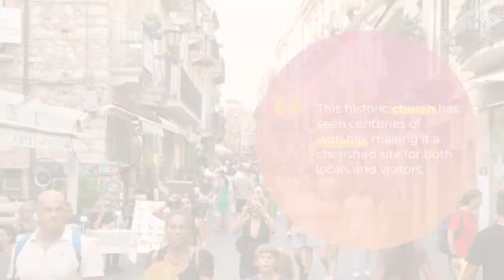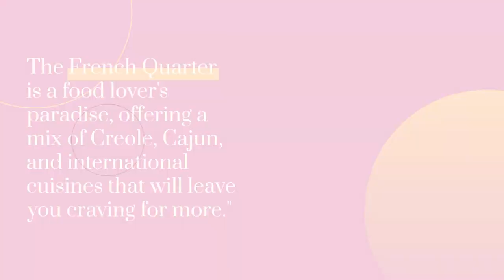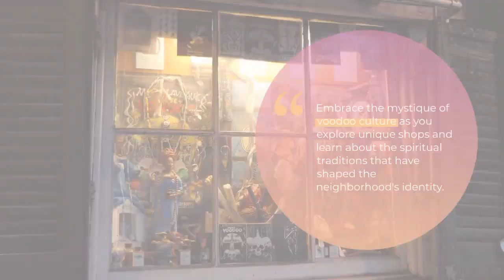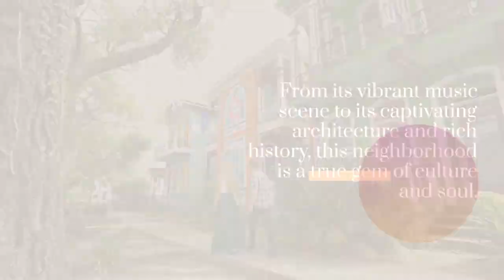Top 12 interesting things about the New Orleans French Quarter - New Orleans, USA.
The New Orleans French Quarter, often simply referred to as "The Quarter," is a vibrant and historic neighborhood located in the heart of New Orleans, USA. Known for its unique blend of culture, architecture, and lively atmosphere, the French Quarter is a captivating destination that offers a rich tapestry of experiences. Here are the top 12 interesting things that make the New Orleans French Quarter a must-visit:

Historic Architecture: The French Quarter boasts a stunning array of architectural styles, including Creole townhouses with intricate ironwork balconies, Spanish colonial facades, and classic French designs, showcasing its rich history and diverse influences.

Jackson Square: This iconic public square serves as the focal point of the French Quarter. Surrounded by historic buildings and featuring a statue of Andrew Jackson, it's a hub of activity, art, and performances.

Bourbon Street: Known for its vibrant nightlife and colorful atmosphere, Bourbon Street is a sensory overload with its lively bars, live music venues, and bustling street life.

Culinary Delights: The French Quarter is a food lover's paradise. Sample delectable beignets at Café du Monde, savor Creole and Cajun dishes at renowned restaurants like Antoine's and Commander's Palace, and explore the lively French Market for local flavors.

French Market: This bustling marketplace is a treasure trove of crafts, spices, fresh produce, and local artistry. It's a great place to soak in the local culture and find unique souvenirs.

Music Scene: The French Quarter pulses with the rhythm of jazz, blues, and zydeco music. Explore iconic venues like Preservation Hall, where you can experience authentic live performances.

Haunted History: Delve into the city's supernatural side with ghost tours that recount eerie tales and the mysterious legends that surround the French Quarter's historic buildings and alleyways.

Art Galleries: The area is a haven for artists and art enthusiasts alike. Stroll through the numerous galleries and studios that showcase a diverse range of artistic expressions.

St. Louis Cathedral: The oldest continuously active cathedral in the United States, St. Louis Cathedral is an architectural masterpiece and a spiritual cornerstone of the French Quarter.

Historic Landmarks: Wander through streets steeped in history, passing landmarks like the Beauregard-Keyes House and the historic Lalaurie Mansion, each with its own intriguing story to tell.

Festivals and Events: The French Quarter comes alive with festivals throughout the year, including Mardi Gras, Jazz Fest, and French Quarter Festival, showcasing music, food, and local traditions.

Cultural Fusion: The French Quarter is a melting pot of cultures, reflecting the city's diverse heritage. From French and Spanish influences to African and Caribbean flavors, it's a microcosm of New Orleans' vibrant cultural mosaic.

In summary, the New Orleans French Quarter is a captivating district that encapsulates the spirit of the city. With its historic charm, vibrant energy, and unique blend of cultures, it's a place that invites exploration, celebration, and an immersion into the heart of New Orleans' soulful identity.

Courtesy of: Himanshu Katara (Living alone without you)